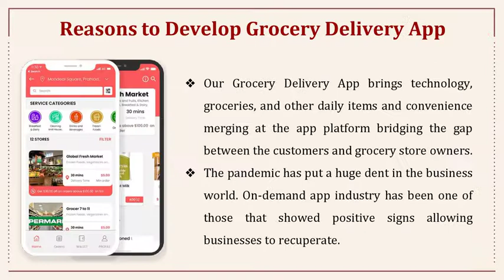Grocery Delivery App Development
Grocery Delivery App is a user-friendly interface to assist the user to order the grocery and get them delivered at their door step.